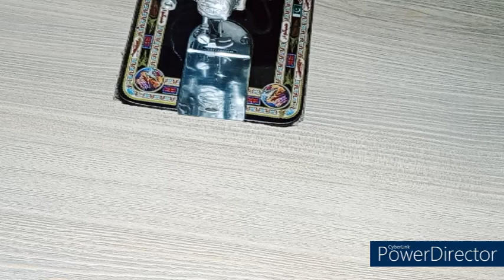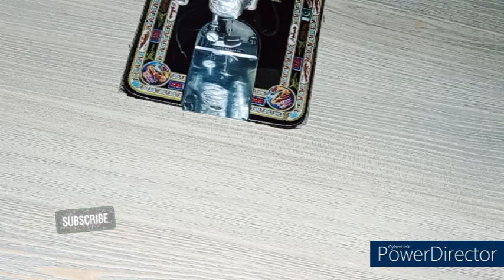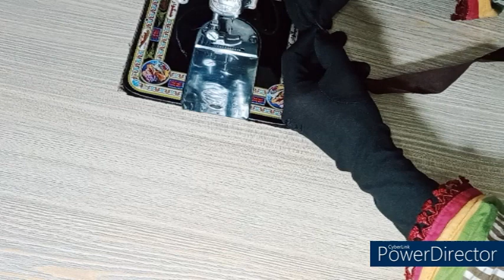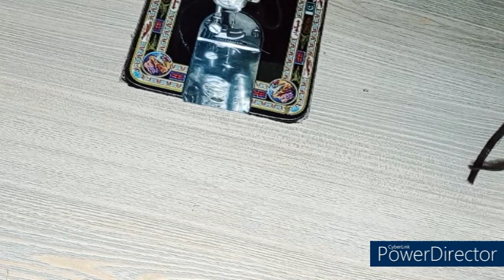New Born Baby Girl Jhabla Cutting And Stitching / Baby Jhabla